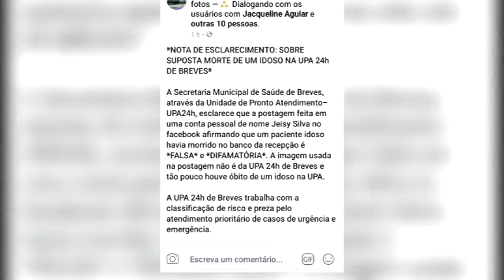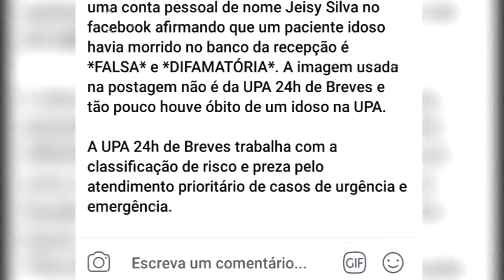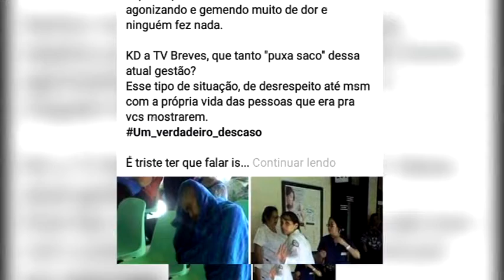NOTÍCIA FALSA UPA 24 Horas Breves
RBATV Breves